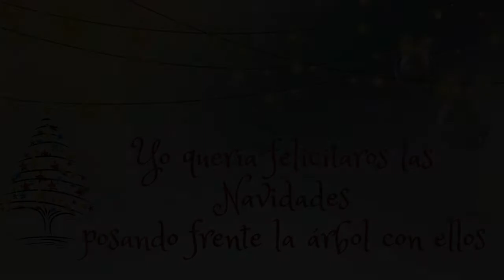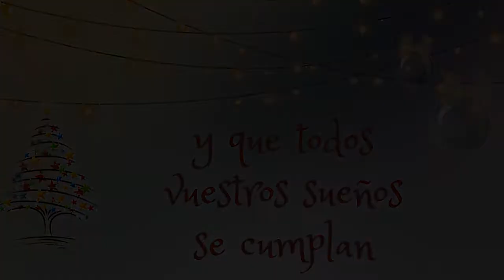¡¡¡¡Feliz Navidad!!!!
Os deseo de todo corazón una muy muy feliz Navidad.
Besicos